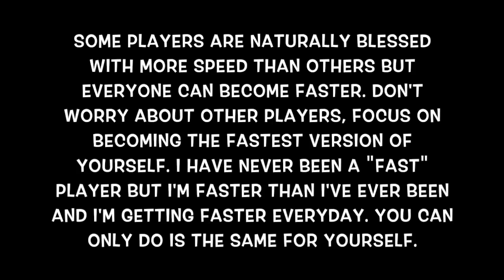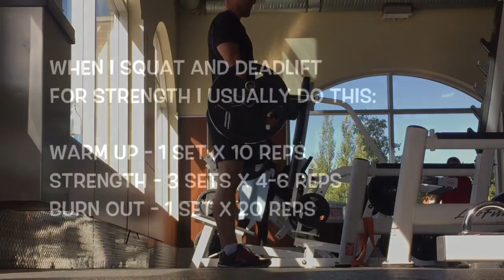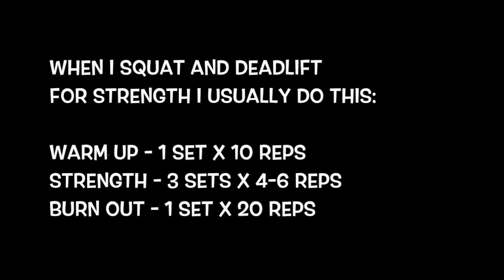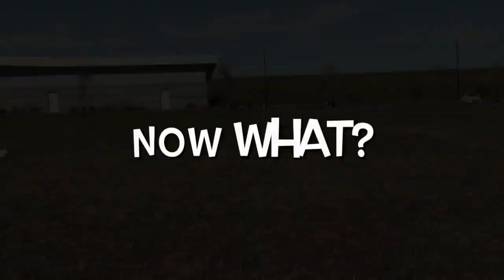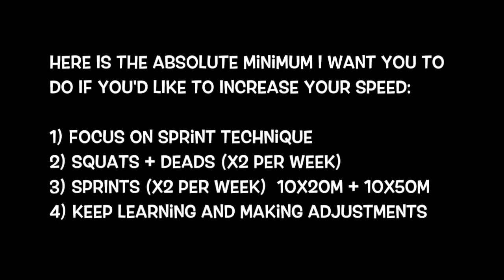How To Sprint Faster | How To Increase Sprint Speed For Soccer, Football, and Other Sports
If you want to learn how to sprint faster this video will be extremely helpful. I'll show you some simple to remember steps on how to increase your sprint speed quickly and reliably.

You can become faster, you can sprint faster, you can increase your speed, even if you weren't blessed with fast genetics.

This video is great for soccer players looking to improve their sprint speed, footballers looking to sprint faster, and players of any sports who are serious about becoming a faster and more explosive athlete.

You make this possible when you:

1) LIKE
2) COMMENT
3) SHARE

Other related searches that will find this video helpful:

How To Sprint Faster
How To Sprint Faster In Soccer
How To Sprint Faster In Football
How To Increase Sprint Speed
How To Increase Sprint Speed In Soccer
How To Increase Sprint Speed In Football

Dylan Tooby
Progressive Soccer